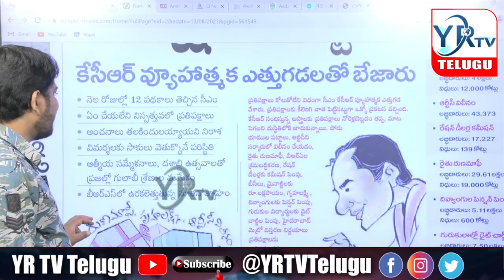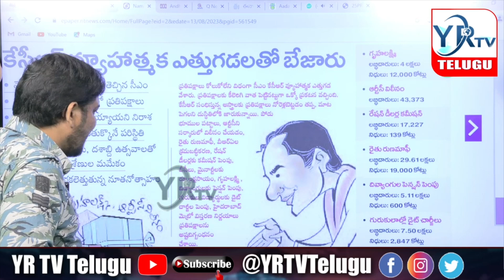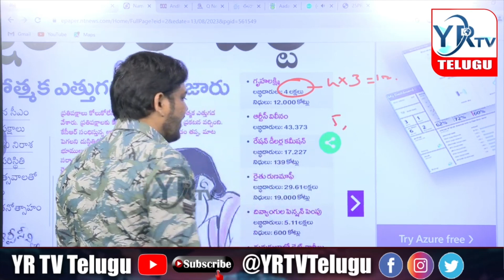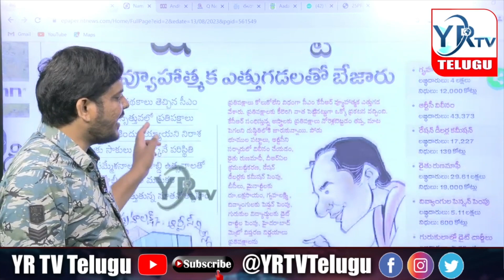బోల్తా పడ్డ బిఆర్ఎస్ ఎందుకంటే..? | YR TV Telugu